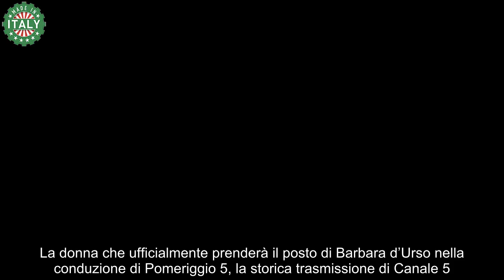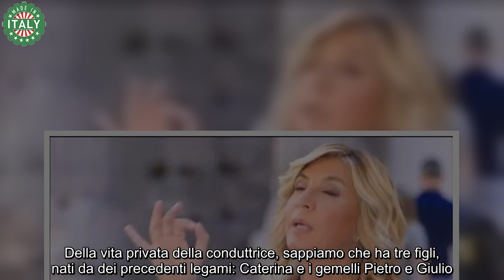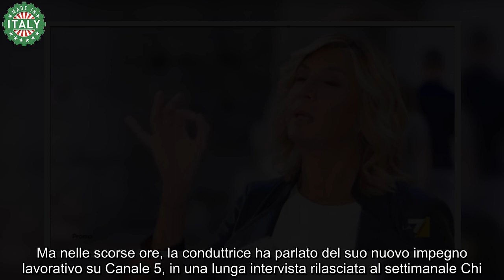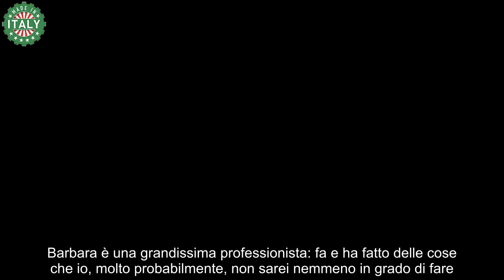Myrta Merlino, la dichiarazione a sorpresa che lascia il pubblico perplesso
Myrta Merlino, sbarcherà tra pochissimi giorni nelle reti Mediaset nel famoso salotto di Barbara D’Urso. Nelle scorse ore, si è lasciata andare ad una dichiarazione davvero sconvolgente che ha lasciato tutti a bocca aperta: scopriamo cosa ha rivelato.

Chi è Myrta Merlino: la nuova conduttrice di Pomeriggio Cinque
Negli ultimi giorni gli occhi sono tutti puntati su Myrta Merlino. La donna che ufficialmente prenderà il posto di Barbara d’Urso nella conduzione di Pomeriggio 5, la storica trasmissione di Canale 5. Classe 1968 nata il il 3 maggio a Napoli sotto il segno zodiacale del Toro. Lei è figlia di Giuseppe Merlino e Annamaria Palermo, famosa sinologa e professoressa universitaria.

Myrta Merlino è una figura importante del mondo del giornalismo italiano, ma prima di intraprendere questa strada, ha mosso i primi passi nel settore economico-finanziario. Ha lavorato anche con il Consiglio dei Ministri della Comunità Economica Europea. Dopo questa esperienza ha lavorato come giornalista in quotidiani italiani di grandi successo, come Il Mattino.